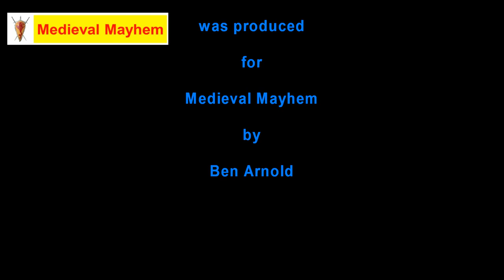How to Stitch Leather (the easy way)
In this video we look at how to stitch leather projects.